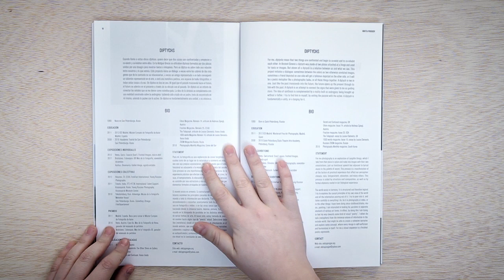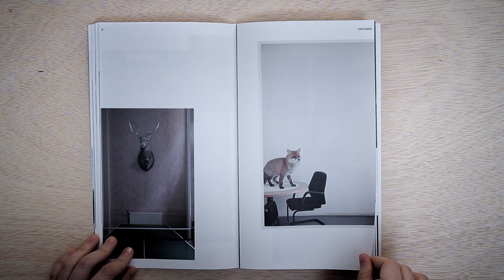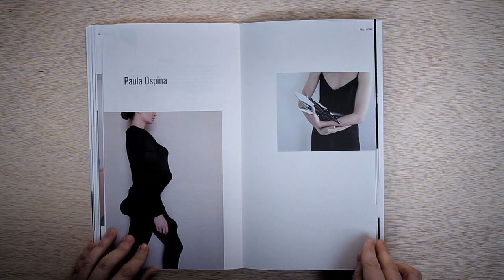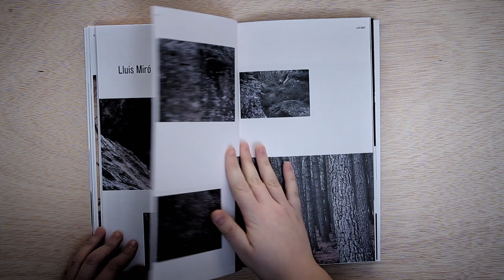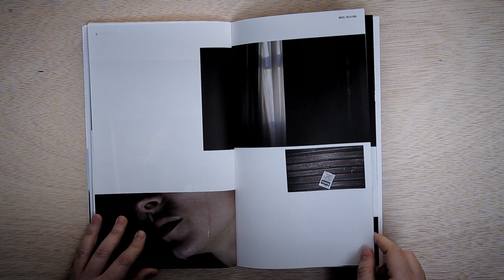Máster Europeo de Fotografía de Autor 2011/12: proyectos finales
Este catálogo es el resultado de la primera promoción del Máster Europeo de Fotografía de Autor del IED Madrid. En él se reunen tanto los proyectos finales de los alumnos como las entrevistas realizadas a lo largo del curso a profesores de reconocido prestigio que han impartido talleres en el Máster. Queremos dar las gracias a todos aquellos que han participado en esta publicación y la han hecho posible, especialmente a Álvaro Rey, exalumno del Máster de Diseño Editorial: Medios Impresos y Digitales, por la realización del diseño, y a las empresas Antalis y BoConcept por su patrocinio.

European Master of Fine Art Photography 2011/12: final projects

This catalogue is the result of the first promotion of the European Master of Fine Art Photography from IED Madrid. It contains the final projects of the students as well as interviews made throughout the course to some of the renowned professors who have taught workshops in this Masters program. We want to thank all those who have participated in this publication and have made it possible, especially Alvaro Rey, former student of the Master of Publishing Design: Digital and Printed Media, for the completion of the design, and the companies Antalis and BoConcept for their sponsorship.